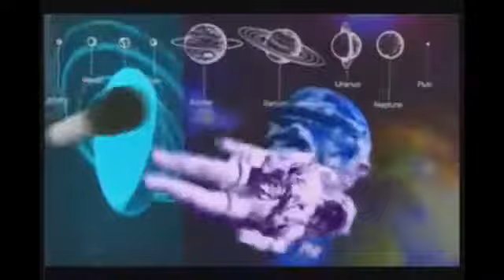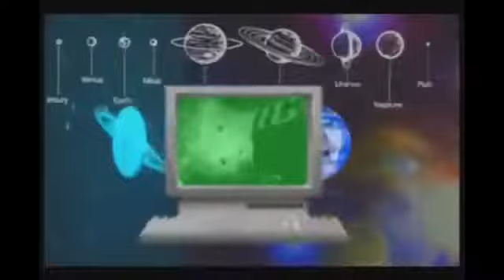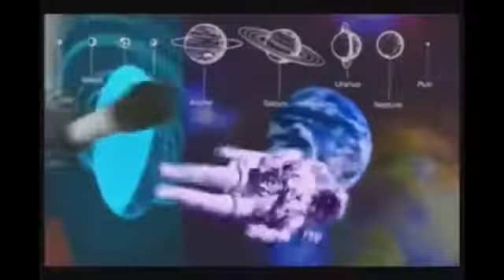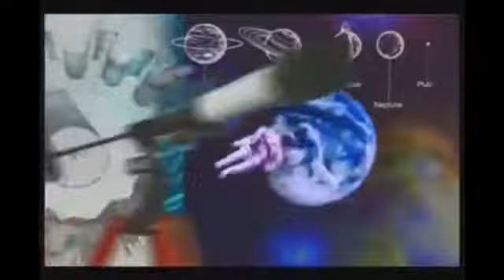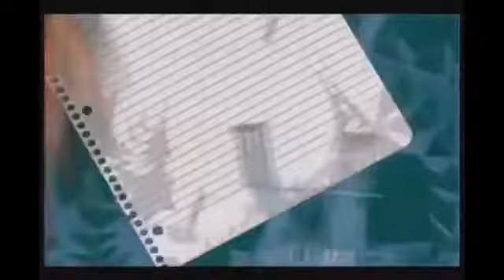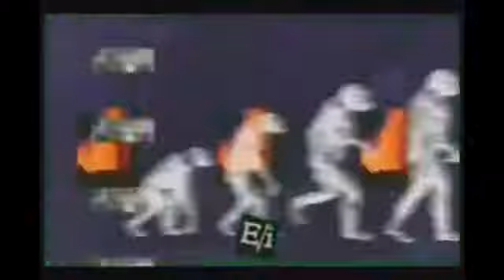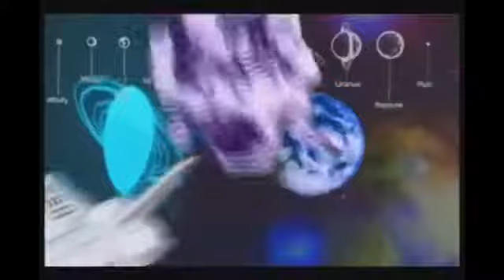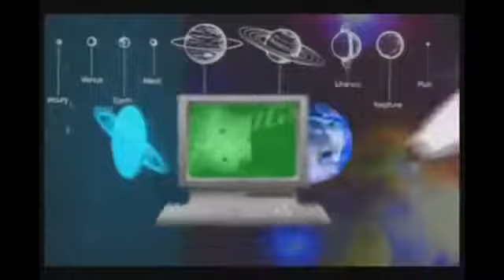Harry Gregg the Knowledge Egg Theme one hour